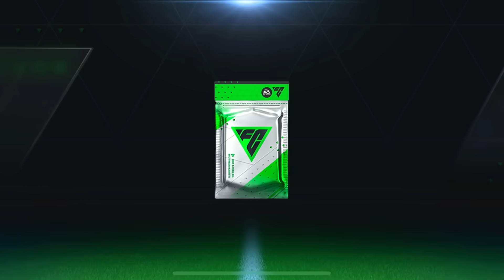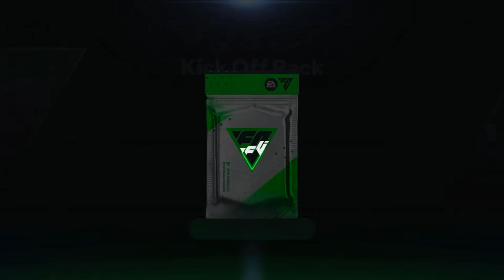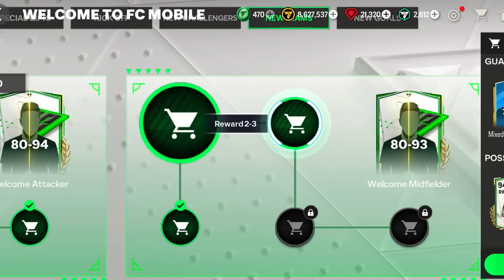Free 92 OVR ZIDANE Card 🤑🔥 | Icon Journey in FC Mobile is here | EC ShaniYT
Infraction - By Your Side